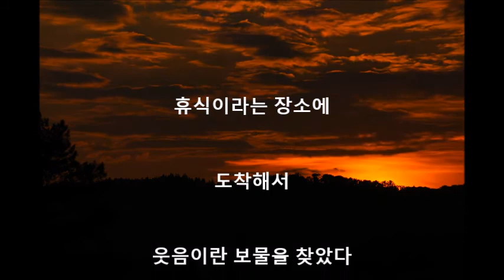남혜란시인 /인생 소풍